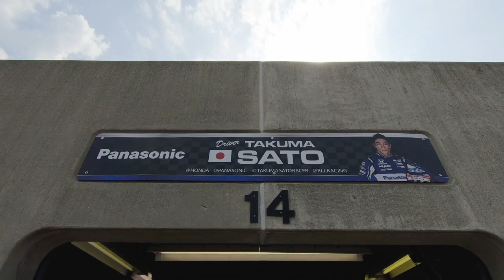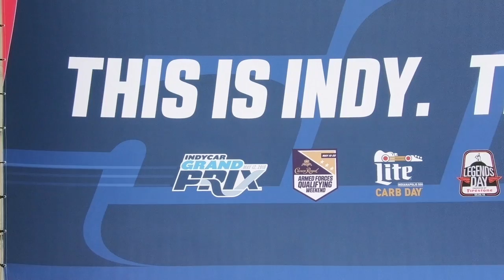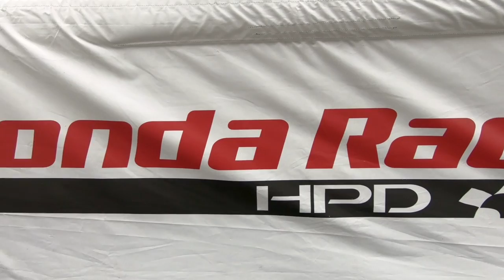Takuma Sato, Indy 500 Catch up! | The Power of One | Honda Racing F1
A ThrowbackThursday to one of our favourite people. We caught up with Takuma Sato at the Indy 500 earlier this year to chat F1, Indy Car and Toro Rosso Honda!